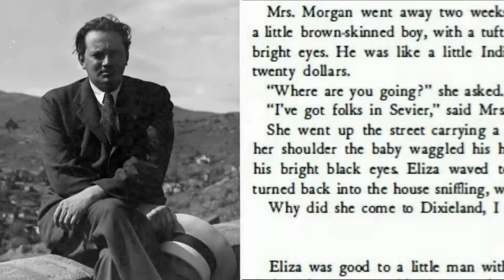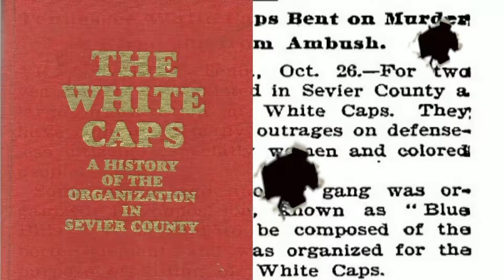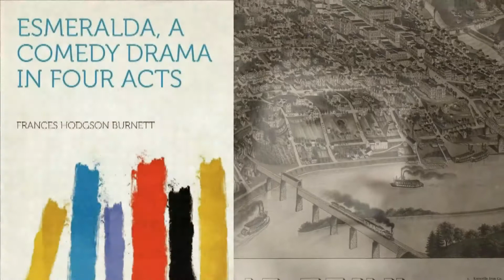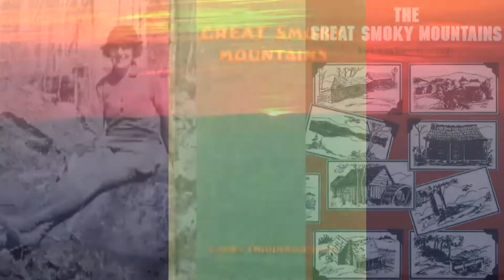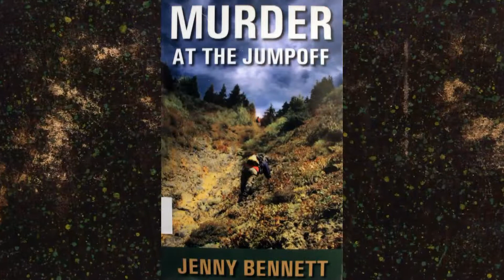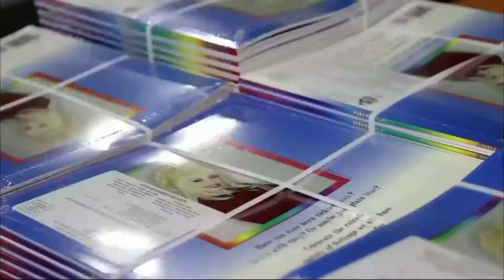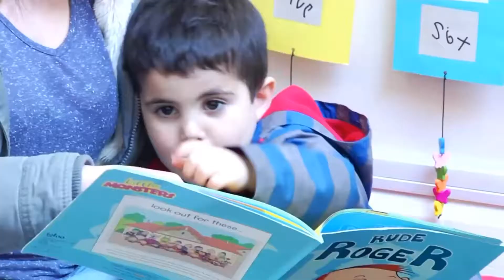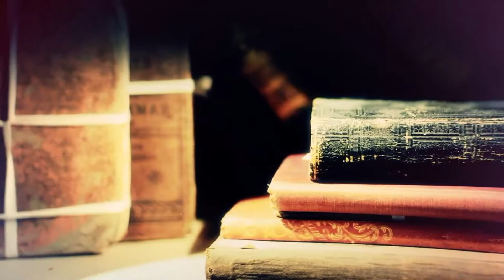C5 B1 AB Sevierville Rose Glen Fest